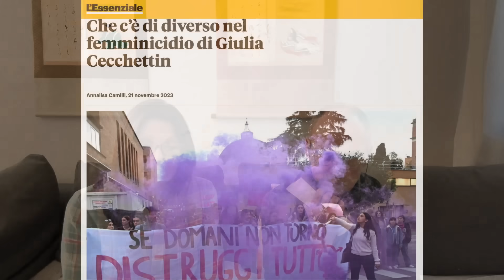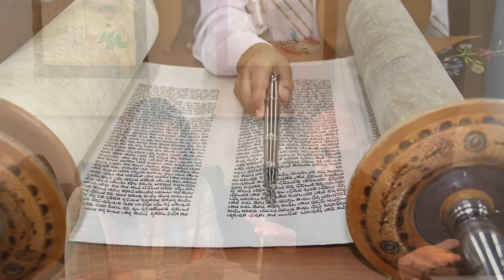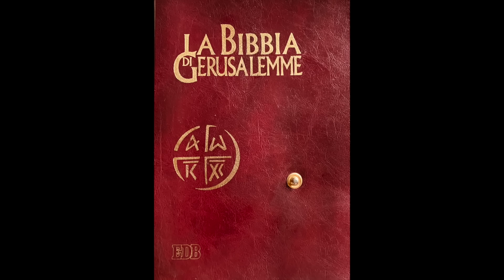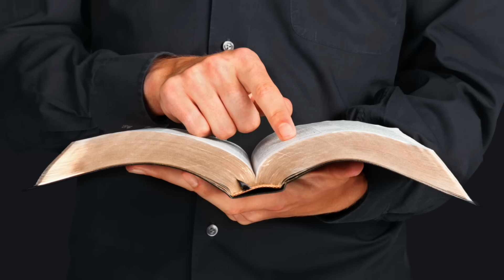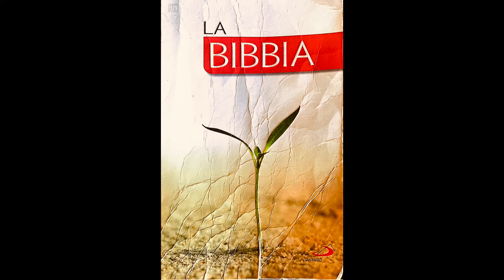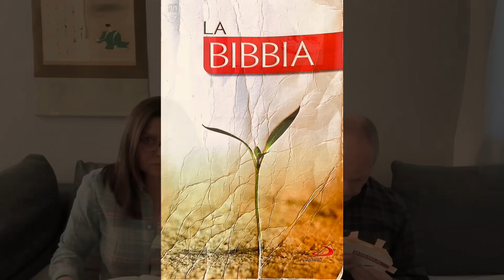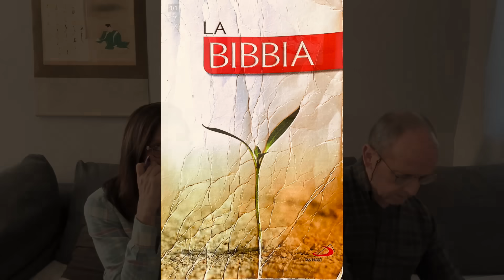Patriarcato nella Bibbia? Mauro Biglino, Elisabetta Soro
Mauro Biglino legge alcuni passi della Bibbia per onorare insieme a tutti voi la Giornata mondiale contro la violenza sulle donne. Il patriarcato domina ancora oggi la nostra società ed ha radici antiche. Con Elisabetta Soro, regista di questo canale e studente di ebraico biblico presso l'Università di Gerusalemme, sottolinea la presenza di donne colte e potenti nel racconto biblico.
Mauro Biglino reads some passages from the Bible to honour together with all of you the World Day Against Violence Against Women. Patriarchy still dominates our society today and has ancient roots. With Elisabetta Soro, director of this channel and a student of Biblical Hebrew at the University of Jerusalem, she highlights the presence of educated and powerful women in the biblical account.
🇬🇧 English subtitles.